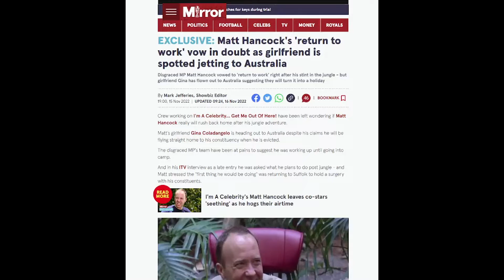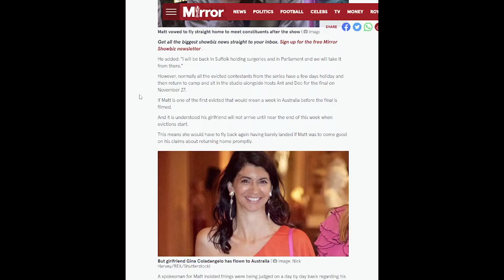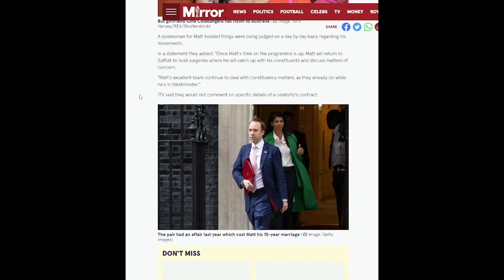"I'm a Celeb:" Handcock return to work vow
handjob return to work vow as MP in Suffolk, however, the likelihood is he will not be, as his "girlfriend" was spotted going to Oz where no doubt they'll be holidaying.

CREDIT ROLL
WEBSITES